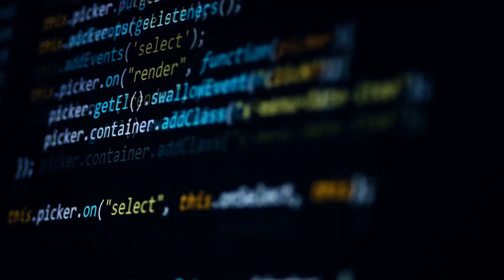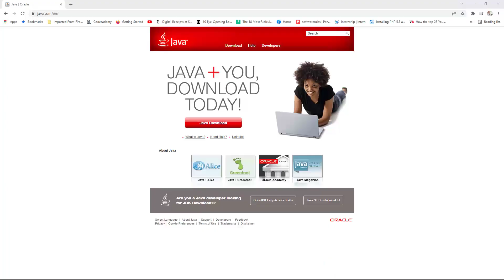What is the Best Programming Language for Cyber Security?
In today's video I am going to answer a very popular question which is what is the best programming language for cyber security? For more videos, check out the channel playlists below: